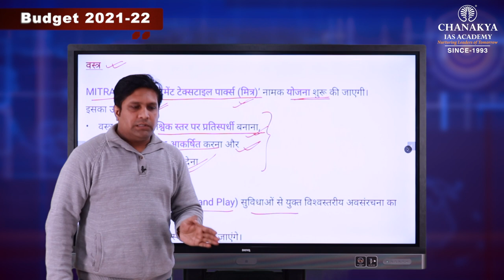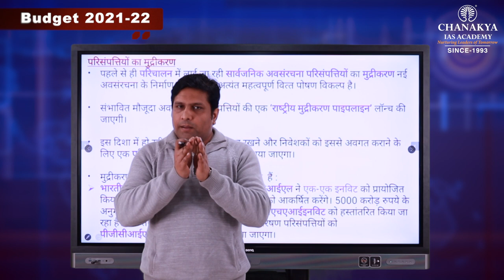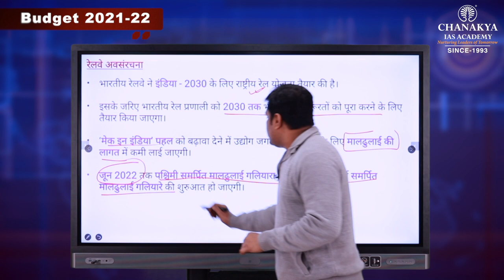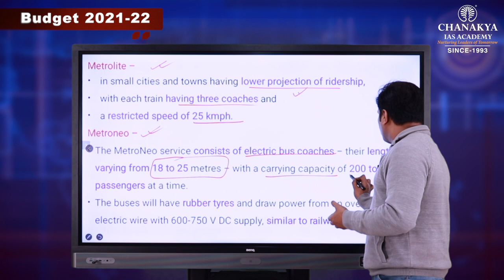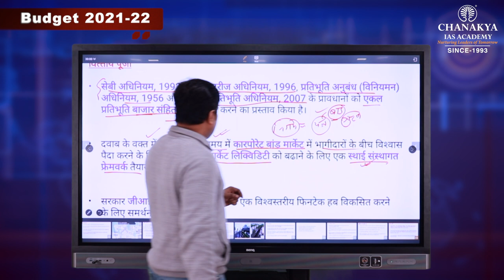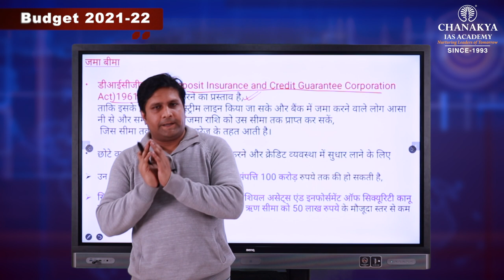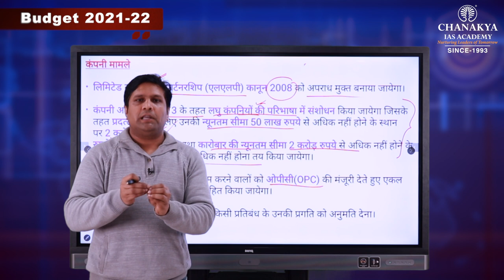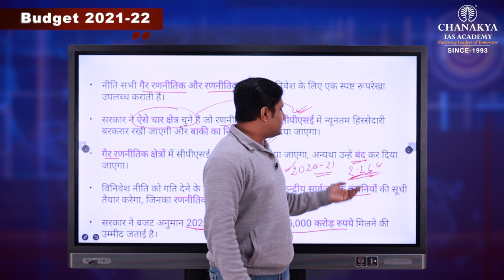BUDGET 2021-2022 (PART-2) by Priyamvad Prajnesh (Faculty)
BUDGET 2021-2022 (PART-2), is explained by PRIYAMVAD PRAJNESH (FACULTY)   Impact of . what we can do in future to make it more impactful.

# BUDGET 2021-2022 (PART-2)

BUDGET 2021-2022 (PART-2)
EconomicSurvey2020-21
ChanakyaSpecialCurrent affairsEnglish
ChanakyaSpecialCurrent affairsHindi